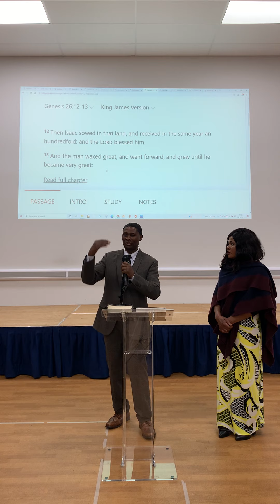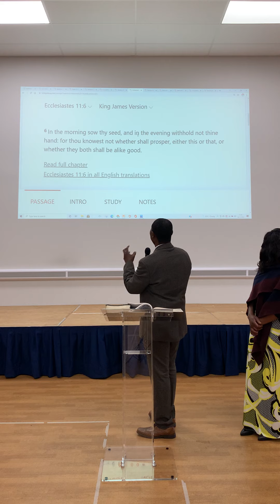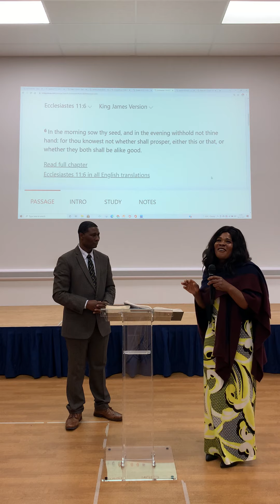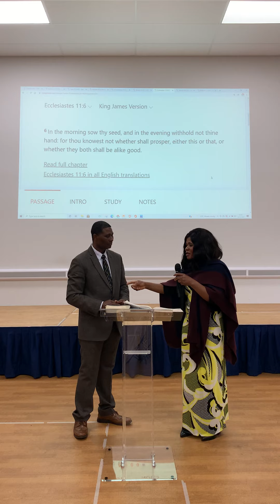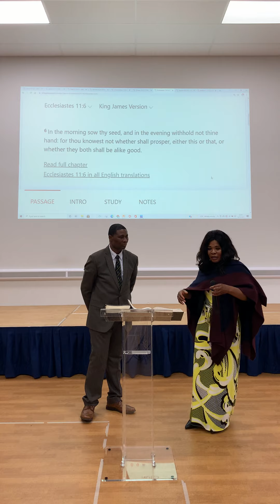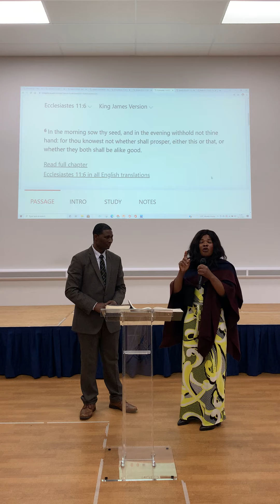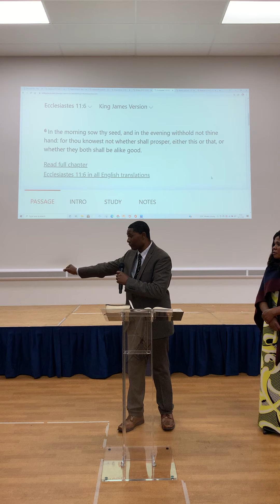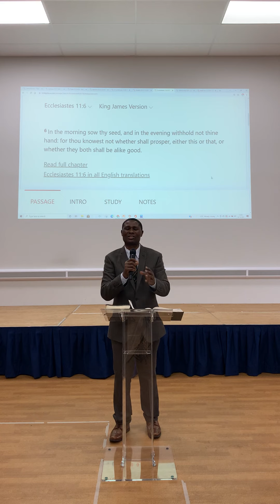SOWING AND REAPING BY PASTOR PETER